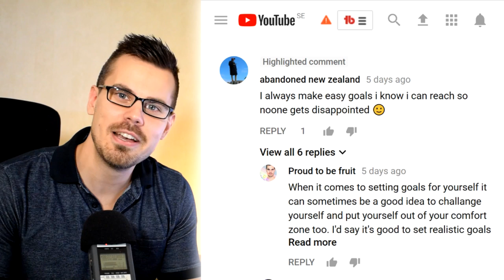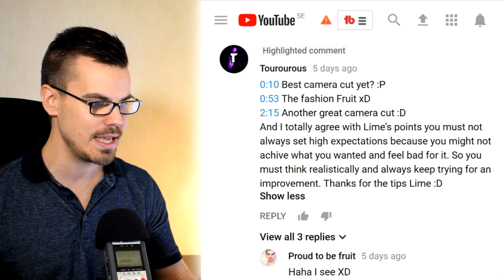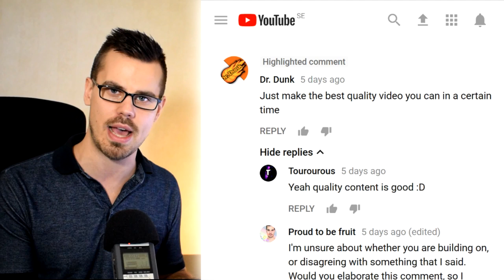★ Responding to YOUR comments: Pitfalls with expectations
1. Rolling by BoxCat Games

2. Aint no thing by BOPD

▼ Links

▼ Heartbeat

▼ Freedom!

Freedom! community

Freedom! support

Freedom! Twitter

▼ Music

Just choose "Freedom!" when signing in to get all this for free:

1. Position Music and FiXT music, used in Call of Duty, NBA and Far Cry, is now for free to all Freedom! partners

3. AudioMicro 150,000+ catalog of music and sound effects licensed for free to all Freedom! partners for commercial purposes